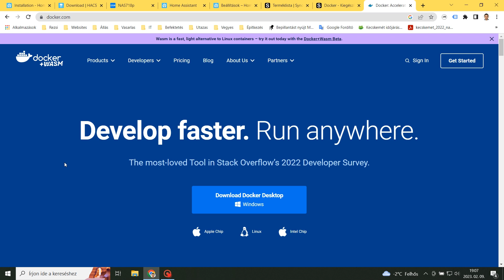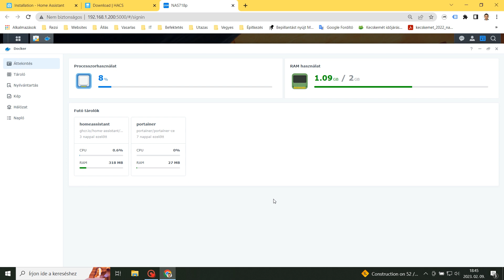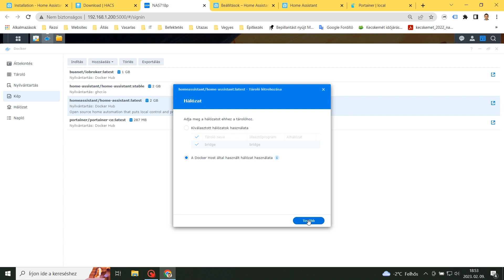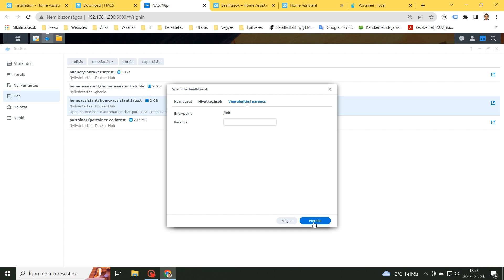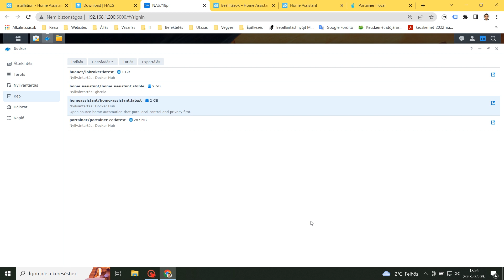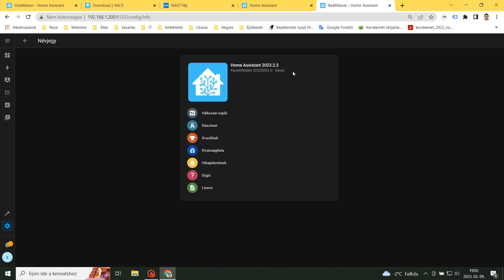04 Home Assistant telepítése Synology NAS-on Docker tárolóban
HU és EN felirattal!
A Synology Inc. egy tajvani vállalat, amely hálózathoz csatlakoztatott tárolóeszközökre (NAS) specializálódott.
A DiskStation Manager (DSM) olyan egyesített operációs rendszer, amely minden Synology NAS eszköz működtetésére képes, és intuitív módon biztosítja az adatok kezelését és védelmét.
A Docker egy tárolókezelési platform, amely tárolók fejlesztésére, kiszállítására és futtatására használható.
A tárolók lazán elkülönített környezetek, amelyek szoftvercsomagok készítését és futtatását teszik lehetővé.
Docker Hub egy szolgáltatott szoftver (SaaS) Docker-tárolóregisztrációs adatbázis.
A Home Assistant egy ingyenes, nyílt forráskódú szoftver az otthoni automatizáláshoz, amelyet az intelligens otthoni eszközök központi vezérlőrendszereként terveztek, és a helyi vezérlésre és adatvédelemre összpontosít. Elérhető webalapú felhasználói felületen keresztül Android és iOS rendszerhez kapcsolódó kiegészítő alkalmazások használatával, vagy hangutasításokkal egy támogatott virtuális asszisztensen keresztül, például a Google Assistant vagy az Amazon Alexa segítségével.

A bemutatóhoz használt rendszer:
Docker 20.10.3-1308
SONOFF Zigbee 3.0 USB Dongle Plus E
Home Assistant 2023.2.2